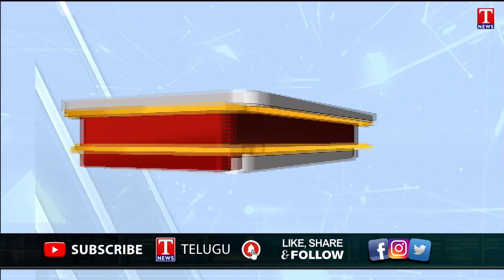Telangana Govt Decides To Purchase Corn | CM KCR | T News